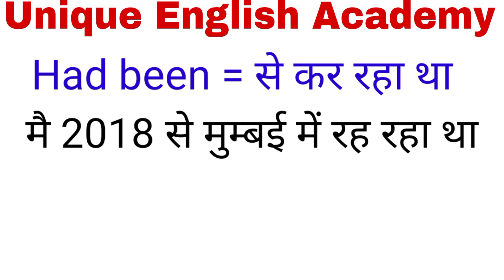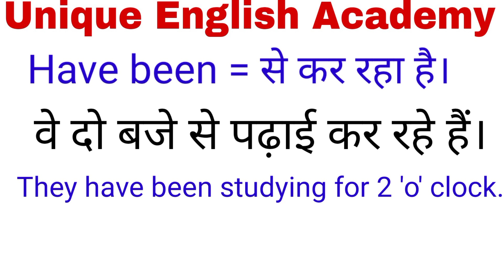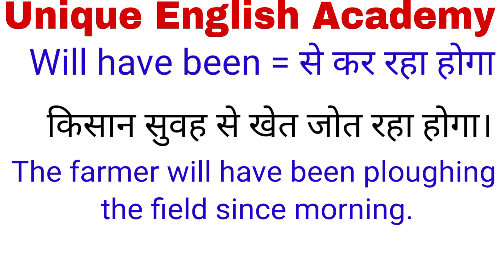How to use Be, Been And Being In English Grammar - Confusing Verbs | Learn English Through Hindi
The founder of Unique English Academy is Hasan sir
Be, Being, Been ch Use | Verb be - English Grammar | English speaking practice by Kanchan
सही अंग्रेजी बोलना सीखें | 40 Common Mistakes in Spoken English | Kanchan Keshari English Connection
Conjunctions Though, Although, Even Though Correct Use & Difference | English Grammar Lesson
Daily use sentences/use of stand by/daily use words/daily use vocabulary#viralvideo
Daily use sentences/use of I have to admit/daily use vocabulary#viralvideo#viral
Simple Sentences Practice Exercise/ Daily Use English Sentences /English Speaking Practice
Read Like a PRO| The Best Way to
Read English | Learn English | English Speaking Practice
All helping verbs in English grammar/ Have, Has, Had/ Auxiliary verbs
Important English Words Meaning/ Word Meaning in Hindi/ Vocabulary Words
Use of Having in English Grammar: agd आसान है: Use of Have Having in Hindi | English Grammar
The Difference between Having + V3 & Having been + V3 with Examples /Having and Having been
रोज बोले जाने वाले इंग्लिश वर्ड्स मीनिंग | Word Meaning Practice for Beginners | Vocabulary Words
200 daily use words | basic english words Improve your vocabulary
100 Daily Use English Words | Basic English words | Improve Your Vocabulary @EnglishRule
रोज बोले जाने वाले इंग्लिश वर्ड मीनिंग | Daily Use English Word Meaning | महत्वपूर्ण इंग्लिश वर्ड

your Queries.

रोज बोले जाने वाले english के sentence,

रोज बोलने वाले इंग्लिश, roj bole jane wale english sentences, rojana bole jane wale english word, रोज बोले जाने वाले english sentences आज का, रोज बोले जाने वाले english sentences आ जाए, Word Meaning/ English Speaking Practice/ Common All helping verbs in English grammar for Spoken English :-

english me roj bole jane wale shabd, रोज बोले जाने वाले english sentences

रोज बोले जाने वाले english sentences इतनी एकदम शुरू से अंग्रेजी बोलना सीखें / All Pronoun word list with

examples/Word meaning Practice/Pronouns रोज बोले जाने वाले इंग्लिश वर्ड्स / Daily Use English Words /

English Words with Hindi Meaning/ Daily English Speaking Word Meaning/ English Vocabulary

हेल्पिंग वर्ब / Helping Verb / Helping verbs & examples
Use of helping verbs

Complete examples with hindi meaning and sentences.

अँग्रेजी लिखना और बोलना सीखें / Useful Words Meaning /

How to Speak / English कैसे लिखना पढ़ना सीखें / helping

verbs in sentences Spoken English Practice by Priti mam ப

kya aap daily English ki practice karna chahte hain, to ye ha daily words. Now practice and learn. speak english

daily use english words with meaning in hindi Spoken english videos

how to tell in english angreji bole kaise

अँग्रेजी कैसे लिखें अँग्रेजी कैसे सीखें

read english

english learn

अँग्रेजी सीखने का आसान तरीका learn english vocabulary

english speaking

vocabulary practice

how to enhance spoken english daily use sentences practice